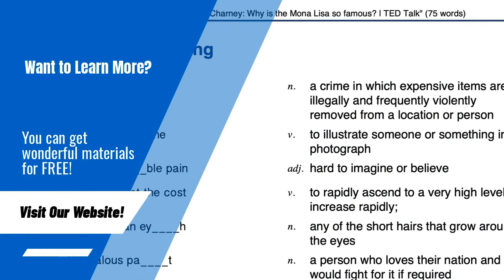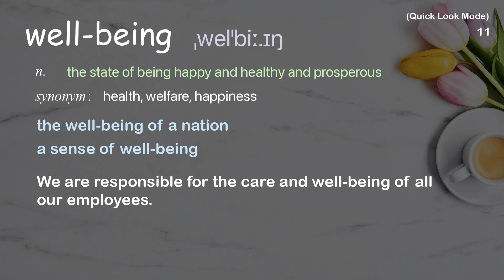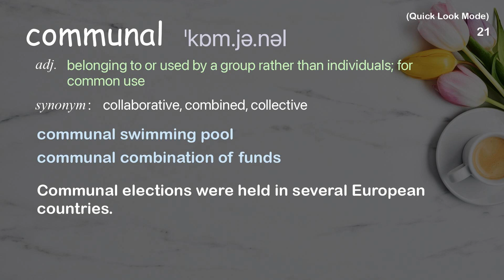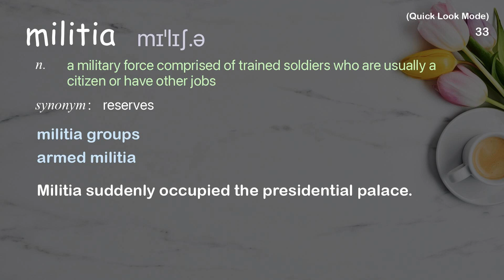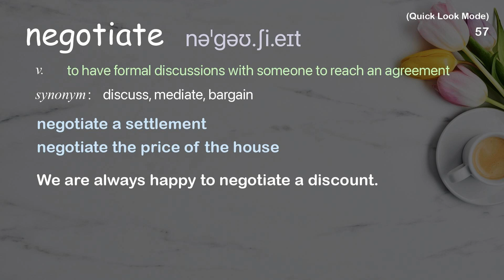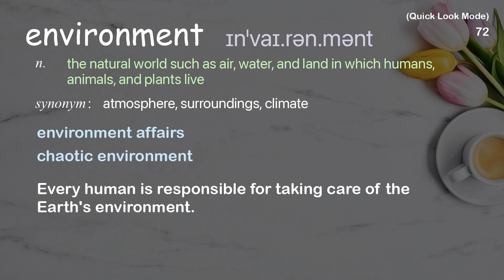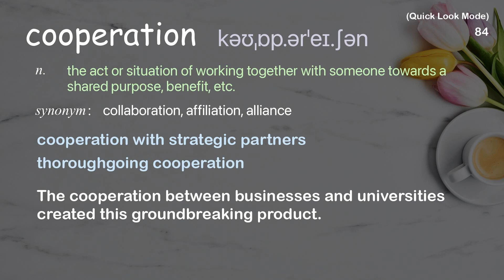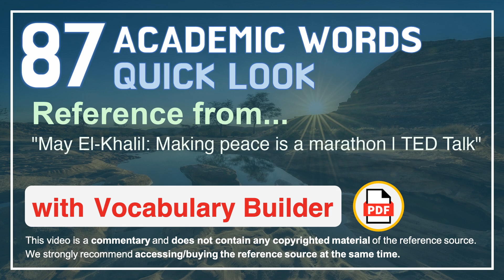87 Academic Words Quick Look Ref from "May El-Khalil: Making peace is a marathon | TED Talk"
■PLEASE NOTE

■Reference Source
May El-Khalil: Making peace is a marathon | TED Talk